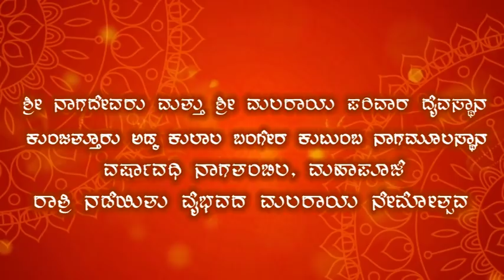ಕುಂಜತ್ತೂರು ಅಡ್ಕ ಬಂಗೇರ ಮೂಲಸ್ಥಾನ ಶ್ರೀ ಮಲರಾಯ ದೈವದ ನೇಮ ನೋಡಲೇಬೇಕು...